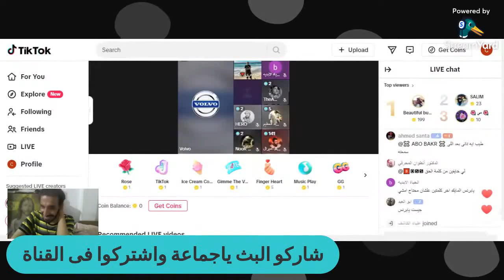مسلم بيقول سعيد ابو مصطفى لبس العمة لباسم سليمان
مسلم بيقول سعيد ابو مصطفى لبس العمة لباسم سليمان لدعم المادى والفنى ربنا يتمجد وهيعمل به اعمال خيرية
داغسطينوس سمعان
داوجستين سمعان
الاكليريكى اغسطينوس سمعان